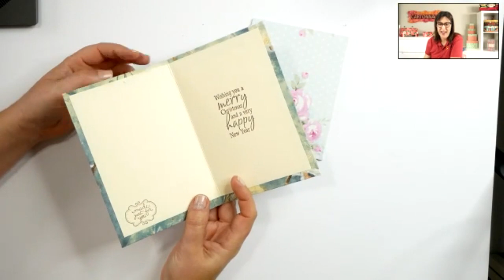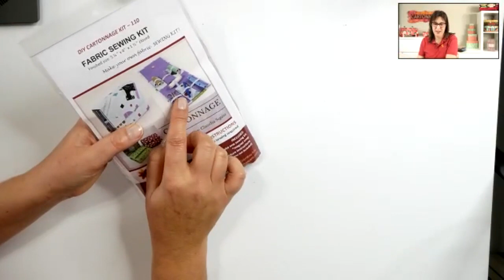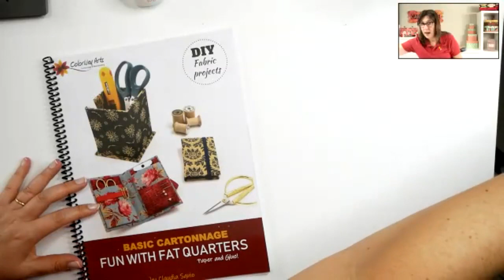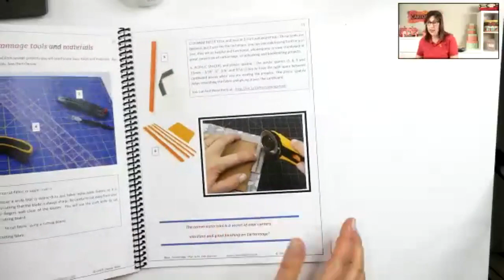Let's get inspired for the FREE online National Cartonnage Day at home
We will be celebrating the National Cartonnage Day on September 18, 2021,  and you are invited to join us in a day full of fun gluing fabric and making beautiful and functional projects like boxes, cases and much more!
In this video Claudia is explaining and showing many options that you can make prior to that day to practice or, make on that day.

I hope to see you in the National Cartonnage Day